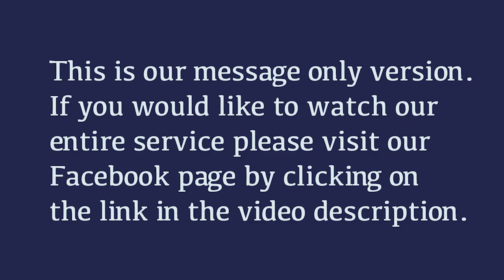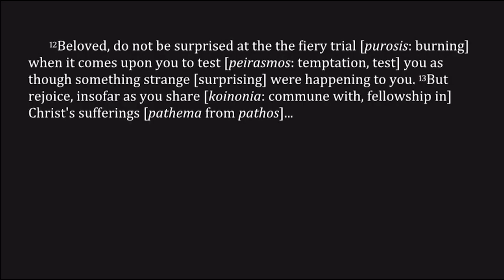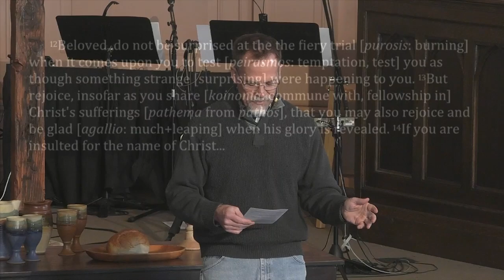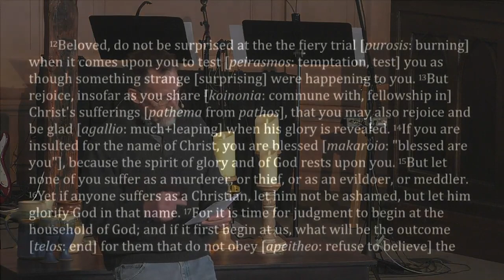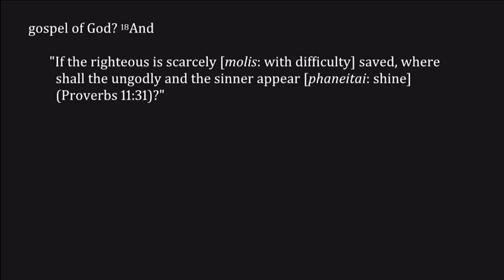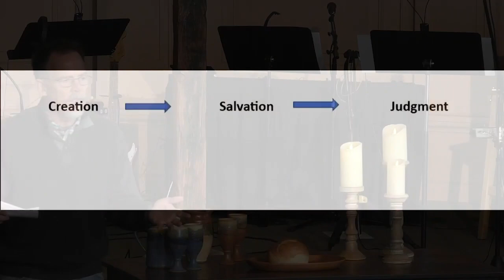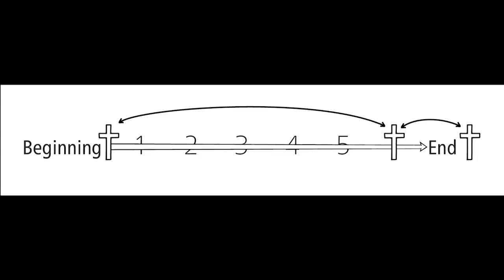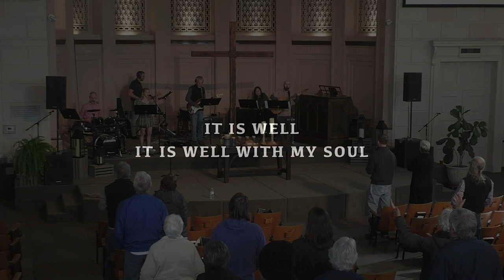13. Recipe for Joy (Sorrow in the Van)